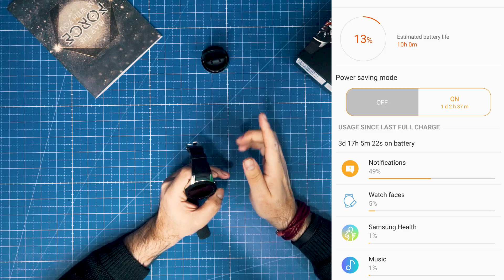Άξιος διάδοχος ή όχι του Samsung Gear S3? | Samsung Galaxy Watch Greek Unboxing & Review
Εσείς τι πιστεύεται? Είναι το Samsung Galaxy Watch άξιος διάδοχος του Gear S3 ή όχι?